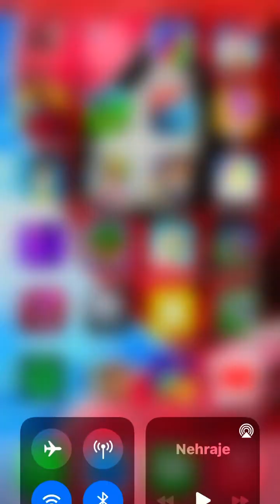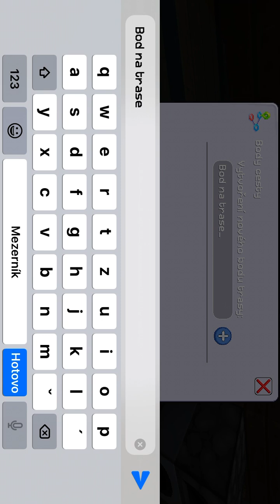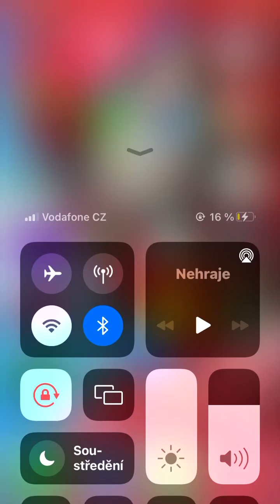Stavba baráku celé video #1 MINECRAFT